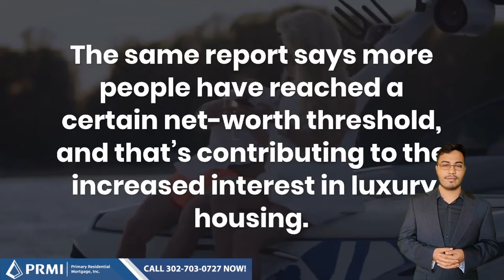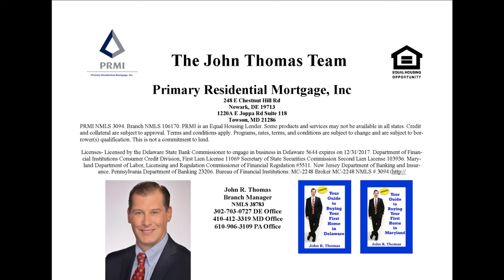Luxury Homes Are in High Demand 2022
If you want to find out more about Luxury Homes Are in High Demand, you can

This video is all about Luxury Homes Are in High Demand information but also try to cover the following subject:
-luxury homes in high demand
-luxury homes in high demand right now
-luxury homes in high demand right now 2022

So you want to find out more about Luxury Homes Are in High Demand, I did too and here is the video that I created around this topic.
Luxury Homes Are in High Demand interested me so I did some research study and uploaded this to YouTube .

Have I responded to all of your concerns about Luxury Homes Are in High Demand?
People who searched for luxury homes in high demand likewise searched for luxury homes in high demand right now.

Delaware First Time home buyer?

Below is a link to a great resource for everything for first-time home buyers in Delaware

Attend one of our upcoming Delaware First Time Home Buyer Seminars, register at the

DE Mortgage Rates Delaware Mortgage Rate Delaware Mortgage Loans Lowest Delaware Mortgage Rates Current DE Mortgage Rates first time homebuyer program current Delaware mortgage rates

248 E Chestnut Hill Rd Newark, DE 19713

PRMI NMLS 3094. Branch NMLS 106170. PRMI is an Equal Housing Lender.

Some products and services may not be available in all states. Credit and collateral are subject to approval. Programs, rates, terms, and conditions are subject to change and are subject to borrower(s) qualification. This is not a commitment to lend. Licenses- Licensed by the Delaware State Bank Commissioner to engage in business in Delaware 5644 expires on 12/31/2017. Department of Financial Institutions Consumer Credit Division, First Lien License 11069 Secretary of State Securities Commission Second Lien License 103936. Maryland Department of Labor, Licensing and Regulation Commissioner of Financial Regulation #5511. New Jersey Department of Banking and Insurance. Pennsylvania Department of Banking 23206. Bureau of Financial Institutions: MC-2248 Broker MC-2248 NMLS # 3094 Equal Housing Lender